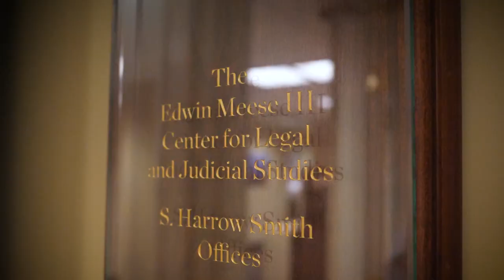Annual Joseph Story Distinguished Lecture with The Honorable Edwin Meese III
The Heritage Foundation’s Edwin Meese III Center for Legal and Judicial Studies is honored to announce that former Attorney General Ed Meese will deliver our thirteenth Joseph Story Distinguished Lecture. The event will be a conversation with him, reflecting on his life, legacy, and over 50 years within the conservative movement.

The namesake of the lecture—the eminent jurist Joseph Story—became the youngest Associate Justice ever to serve on the United States Supreme Court when he was appointed by President Madison in 1812. Story made a significant mark on American law in his thirty-three years on the bench, but his greatest contribution to jurisprudence is his renowned Commentaries on the Constitution, in which he set forth a philosophy of judicial restraint. This lecture series celebrates his legacy.

Previous Joseph Story Lectures have been delivered by Justice Clarence Thomas, Justice Anthony Kennedy, Justice Brett Kavanaugh, Judge Janice Rogers Brown, Judge Carlos Bea, Senator Orrin Hatch, and more.